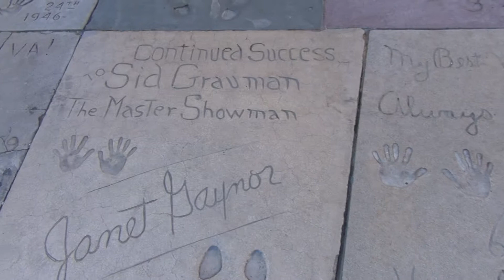TdM - USA - J3 - Hollywood Bdv 2